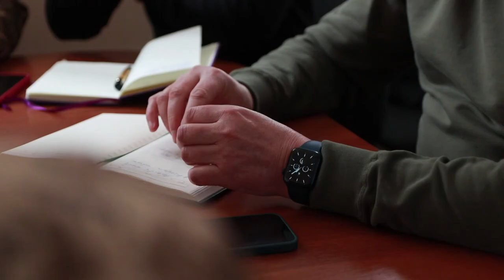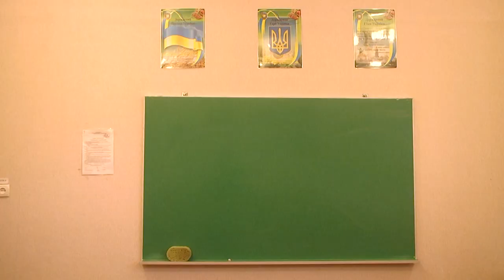Очільник сумської територіальної громади Олександр Лисенко провів щотижневу нараду з військовими.